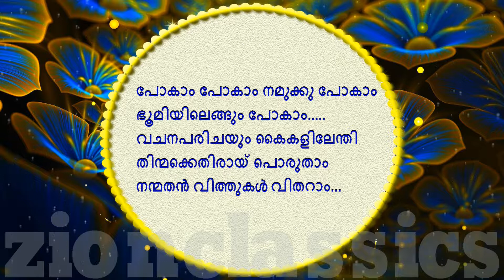Pokam Pokam | പോകാം പോകാം | Vachanaparicha | Christian Devotional Karaoke | Jino | Zion Classics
Vachanaparicha എന്ന ആൽബത്തിലെ മനോഹര ഗാനം.

Pokam          -        Idea-(Dial 56789+ 2674069 ),

                                            Vodafone-(Dial 537+2674069 ),

   ♫ Song Details ♫

♪ Albums : Vachanaparicha

♪ Lyrics    : Johnson Paul

♪ Orchestration : Pratheesh Kothamangalam

♪ Producer : Hill Church Enterprises (I) Pvt.Ltd

   Ⓟ & ©️ : 2009 , Hill Church Enterprises (I) Pvt.Ltd

* ANTI-PIRACY WARNING *